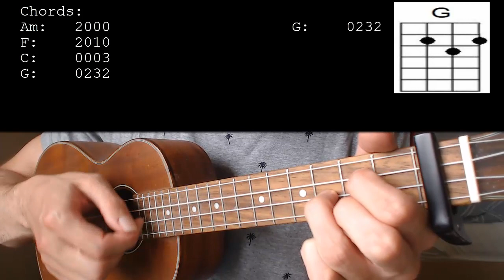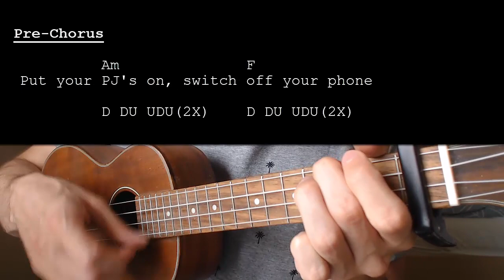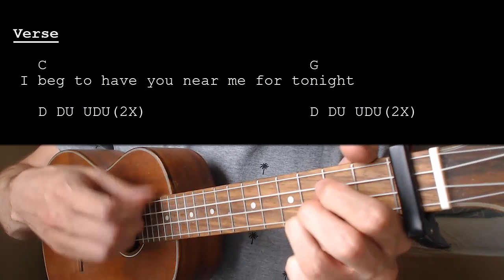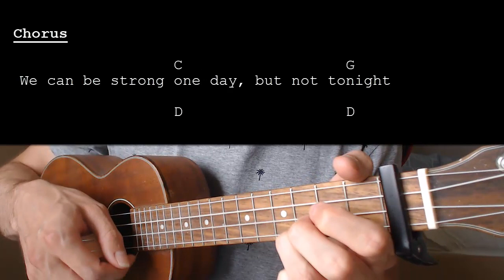Anne-Marie – YOU & I feat. Khalid EASY Ukulele Tutorial With Chords / Lyrics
Learn how to play "YOU & I" by Anne-Marie and Khalid. This Ukulele tutorial includes the chords, chord progression, strumming pattern, and lyrics for this song.

Anne-Marie feat. Khalid – You And I   Capo 1

Chords:
Am: 2000
F: 2010
C: 0003
G: 0232